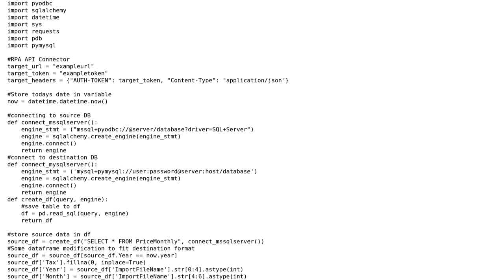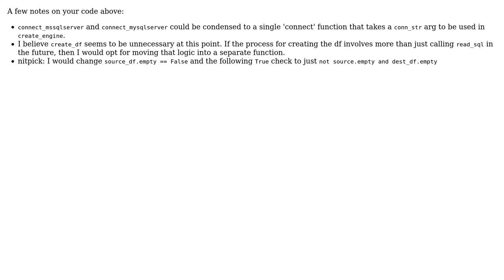Code Review: Script to push data from one database via api to another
With thanks & praise to God, and with thanks to the many people who have made this project possible! You are responsible for your own actions.